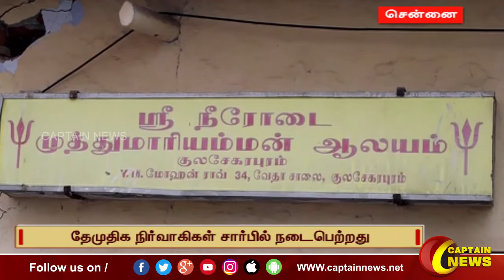சென்னை | கேப்டன் பிறந்தநாளை முன்னிட்டு சிறப்பு வழிபாடு முத்துமாரியம்மன் கோவிலில் சிறப்பு பூஜை.